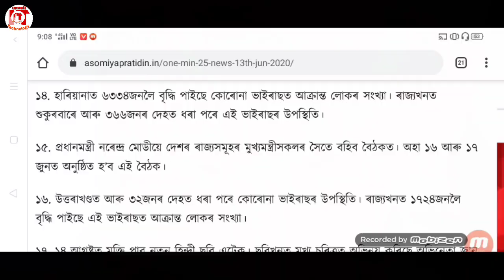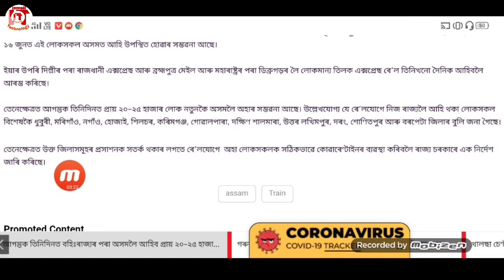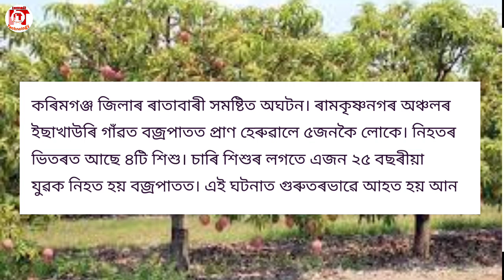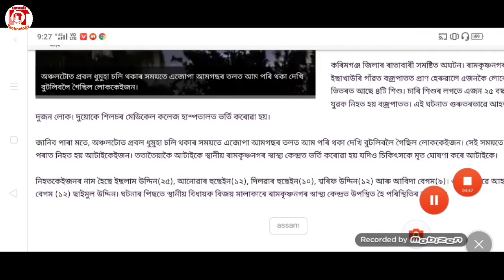আজি দিনটোৰ বহুকেইটা গুৰুত্বপূৰ্ণ খবৰ Assam Big Breaking News Today 13 June 2020-IsmailTechnology.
এই "Video" টোত  অসমৰ লগতে ভাৰতৰ বহুতো খবৰ উপস্থাপন কৰা হৈছে ।